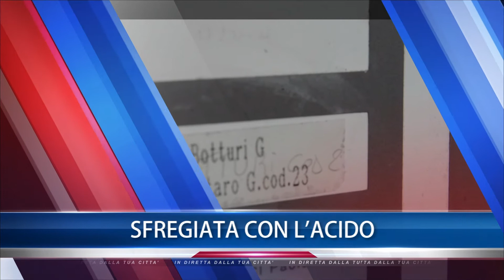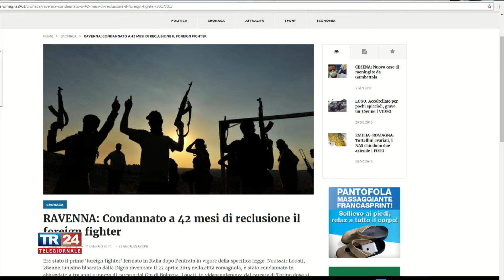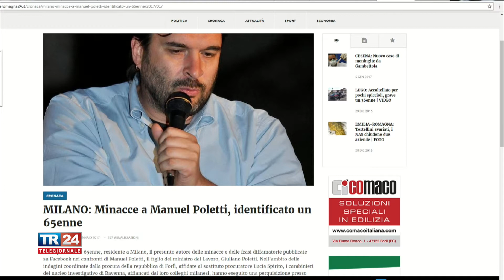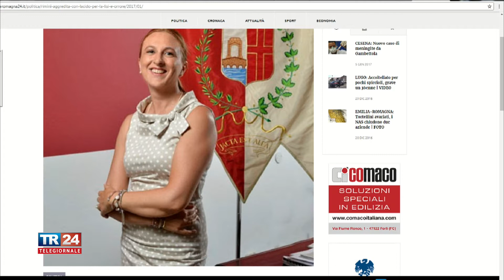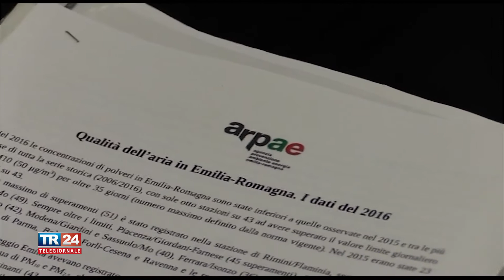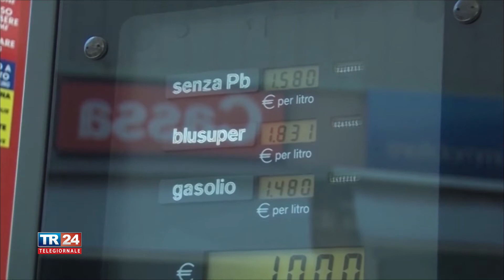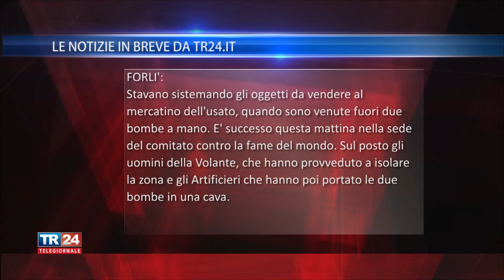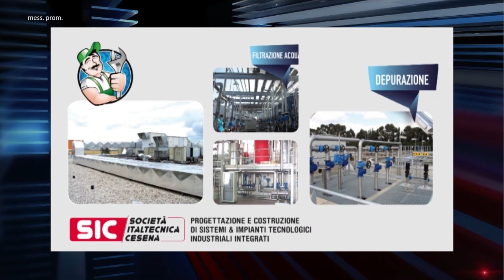TG SERA DEL 11/01/2017